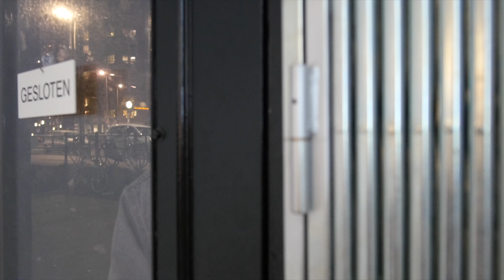C.I.C - Avancee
Video produced by: Suikeroompie & C.I.C

Social Media C.I.C:
Instagram.com/cooksson

Cast:
Kyra
Wieke
Nigel
Sylvano